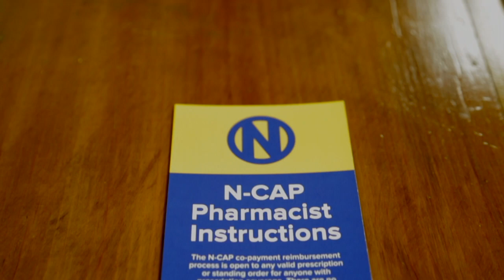empowering port jervis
narcan training